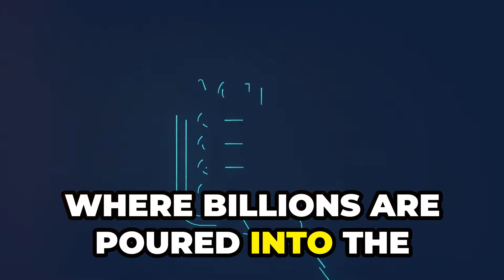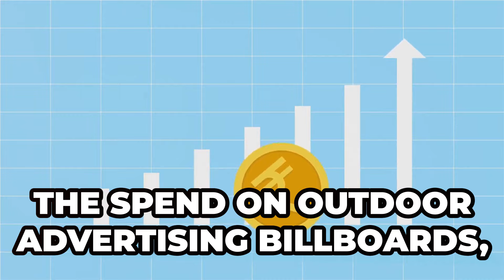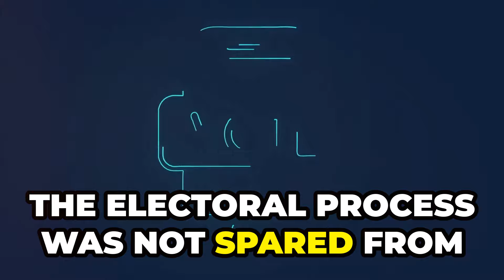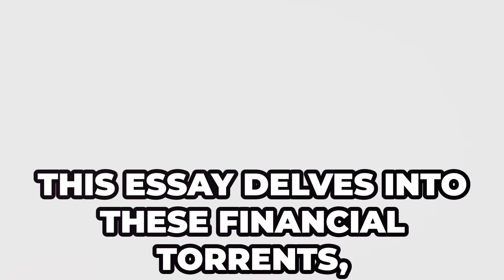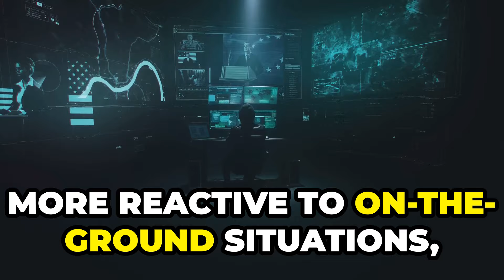Election Advertising ,Breaking Down the Massive $800M Budget of India's Election Advertising in 2024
A graph showing the breakdown of the $800 million budget across different advertising channels
In this video, we delve deep into the staggering $800 million spent on advertising during the 2019 Indian general elections. We explore how this budget was distributed across various media channels including digital, print, television, radio, and outdoor advertising. Discover how digital platforms like Google and Facebook are taking an increasingly larger share of the election ad spend, and learn about the crucial role of outdoor advertising in the campaign strategy. Join us as we analyze the trends, figures, and future implications of election advertising in India.

Stay informed about the latest in election strategies and advertising trends.
Images of crowded election rallies, TV ads, and social media platforms.
Text overlay: "$800 Million: Where's It Going?"

India election spending
Election advertising
Digital advertising India
Google Facebook ads
Outdoor advertising
Political campaign budgets
2019 India general elections

Arnon media Indias first branding and marketing magazine in English

Arnon Media, the complete branding, marketing and
advertising magazine!
Be it branding ideas, marketing thoughts or advertising solutions, Arnon Media, the monthly
magazine published from Kochi, Kerala covers it all! Arnon Media magazine is your key to the world
of trends and updates in the dynamic world of branding, marketing and advertising. The magazine
has a variety of articles covering local as well as global events connecting the industry and is a guide
to the those who closely follow the industry updates.
Arnon Media is the sister concern of G9 Advertising which specialises in in-shop branding, flex
printing and dealer sign boards. The group has a large South Indian presence under the brand name
Aim OOH and offers solution to digital OOH, outdoor and retail branding.
Arnon Media’s social media channels are active and updated constantly with recent news and trends
from the industry. You can find Arnon Media in Instagram, Facebook, YouTube and Twitter. The
various social media channels have followers connected with the industry. Some of the YouTube
videos posted in Arnon Media YouTube channel have crossed one million views and shows the
popularity among the industry. The YouTube channel of Arnon Media also provides various tips and
video tutorials for the viewers in in-shop branding activities as well as outdoor branding.

OUTDOOR ADVERTISING NEWS IN WORLD
OUT OF HOME NEWS IN INDIA
RETAIL BRANDING NEWS
Outdoor advertising News in INDIA , Advertising News In India ,OOH News In india , signage news in india , Led signage news in India , Retail branding news in india ,

OUTDOORADVERTISING NEWS IN WORLD
OUTOFHOME NEWS IN INDIA

when is the right time for branding
the cheapest way of branding
there is no brand with out branding

Outdoor advertising
innovation in branding
Ooh advertising